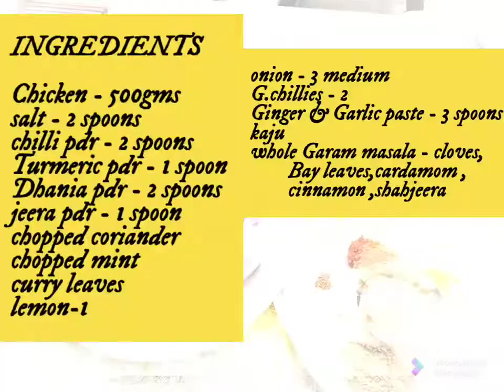CHICKEN FRY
welcome viewers..Tasty Chicken fry with in 25-30min..with minimum basic ingredients..pls try and enjoy.